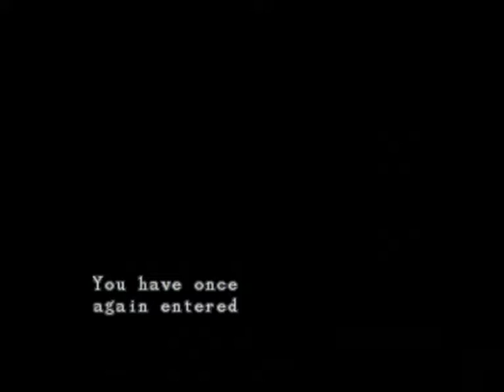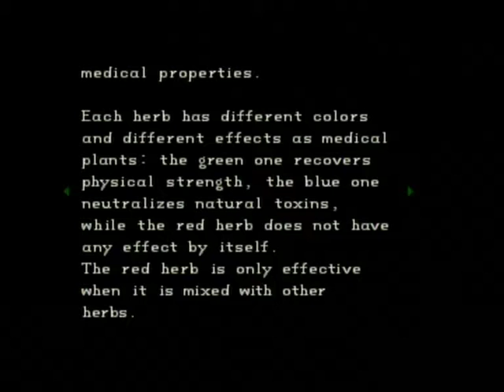Resident Evil (PS1) - Jill Playthrough 2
Mansion. Star Crest acquired.

Jill playthrough, over 3h, not relied on Barry, Bad Ending.